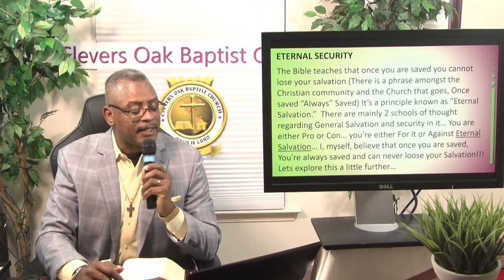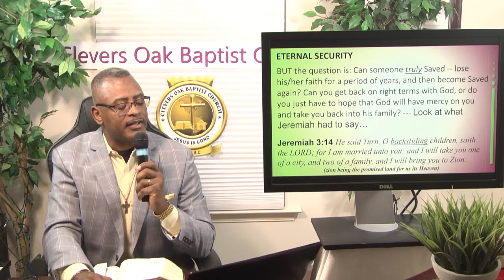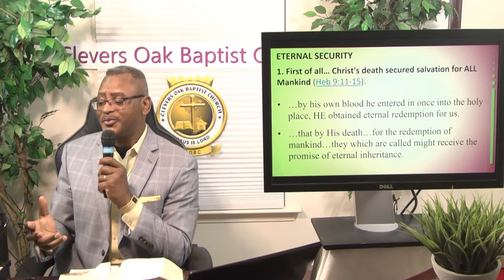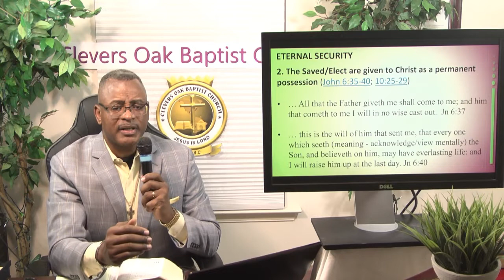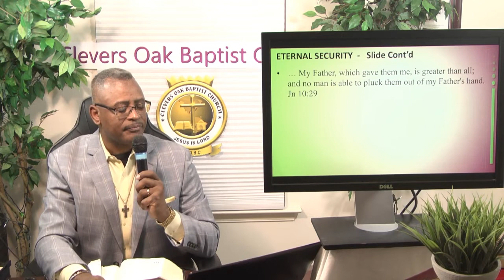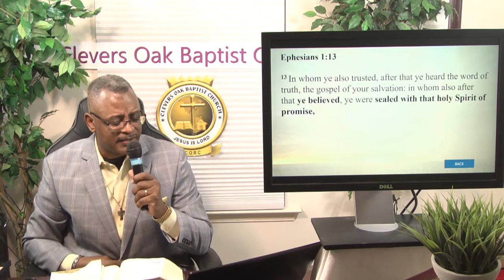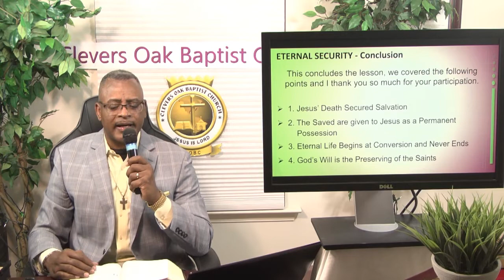COBC Virtual Bible Study 6.29.22